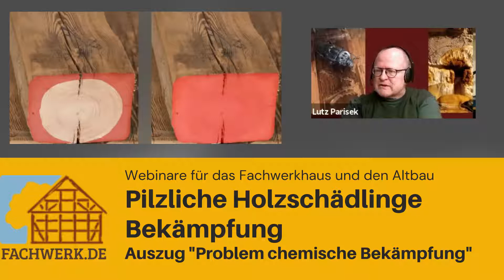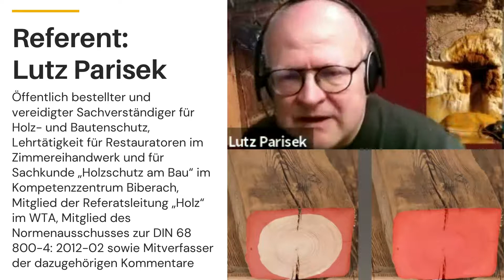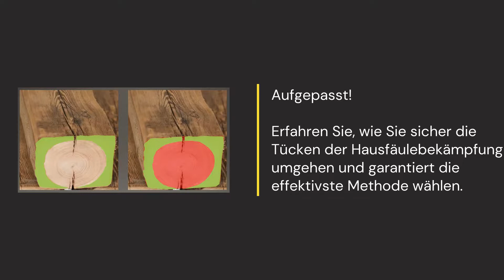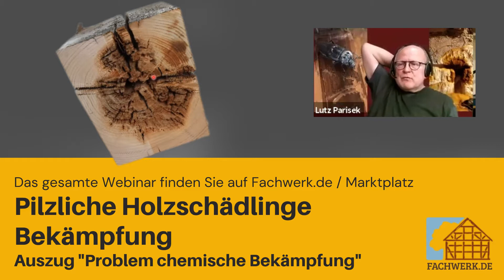Holzschädlinge - Probleme bei der chemischen Bekämpfung von Hausschwamm und Co.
Warum ist eine chemische Bekämpfung von Hausfäulepilzen ( Hausschwamm, Kellerschwamm, Porenschwamm, ...J) nicht möglich?

Referent
Lutz Parisek

Öffentlich bestellter und vereidigter Sachverständiger für Holz- und Bautenschutz, Lehrtätigkeit für Restauratoren im Zimmereihandwerk und für Sachkunde „Holzschutz am Bau“ im Kompetenzzentrum Biberach, Mitglied der Referatsleitung „Holz“ im WTA, Mitglied des Normenausschusses zur DIN 68 800-4: 2012-02 sowie Mitverfasser der dazugehörigen Kommentare, Leitung und Mitarbeit in verschiedenen Arbeitsgruppen für Merkblätter des WTA, Fachberater der PARISEK saniert GmbH & Co KG, Tätigkeit als Referent